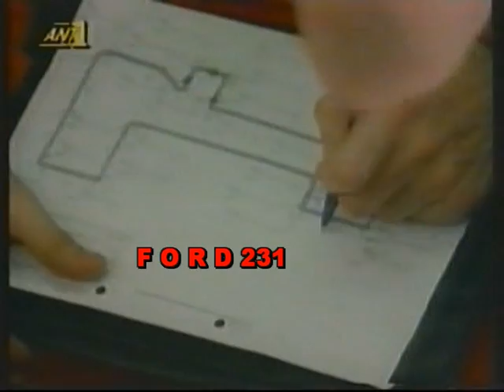ΑΙΡΤΟΝ ΣΕΝΑ (1960 1994)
Έχουν περάσει 22 χρόνια από την 1η Μαΐου του 1994 όπου ο  Αϊρτον Σένα περνούσε στη γειτονιά των αγγέλων αφήνοντας πίσω δισεκατομμύρια ανθρώπους να δακρύζουν κάθε φορά που σκέφτονται γιατί δεν έστριψε στη μοιραία στροφή του Ταμπουρέλο.
Απόσπασμα από την εκπομπή του ΑΝΤ-1  ((Θέση του Οδηγού)) με τον Αρη Σταθάκη  μια εβδομάδα μετά τον θάνατο του οδηγού της Φόρμουλα Αιρτον Σένα.